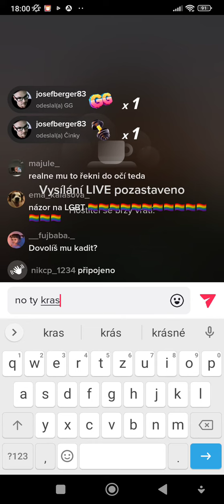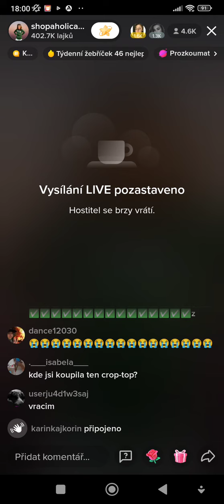Adélka v cukrárně/kavárně .4